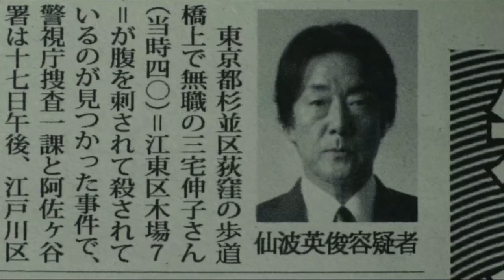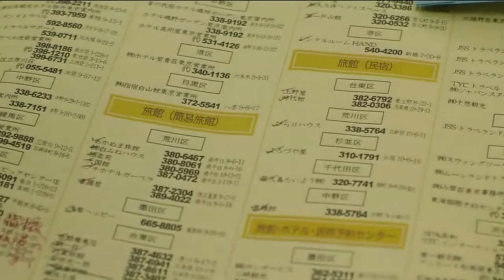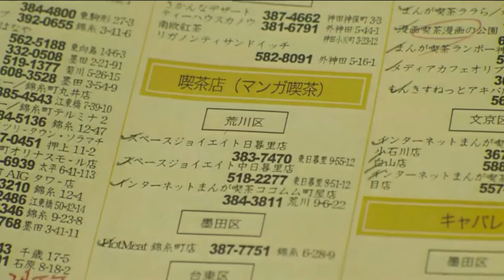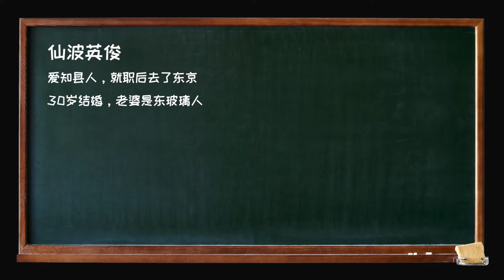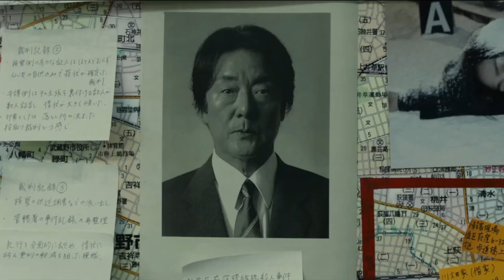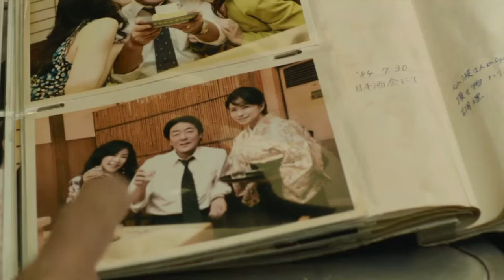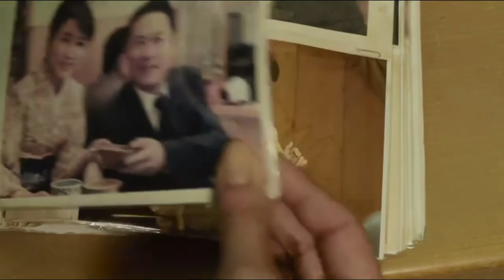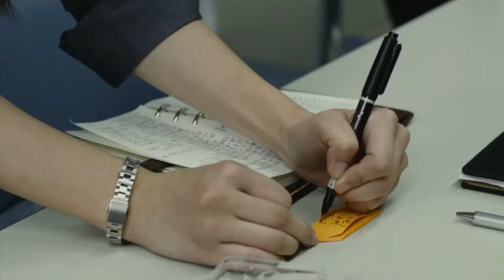东野圭吾犯罪悬疑推理系列 | 神探伽利略 | 盛夏的方程式 第二篇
东野圭吾神探伽利略系列的小说《盛夏的方程式》，这一次，握有证据的汤川竟无法揭露真相，这是汤川学的第一次妥协，我会按照原著讲故事，可能和电视剧拍的不一样。

东野圭吾代表作之一 宿命 （上篇）离奇死亡的女精神病人 操纵人生的命运之绳：

点击CC打开字幕。